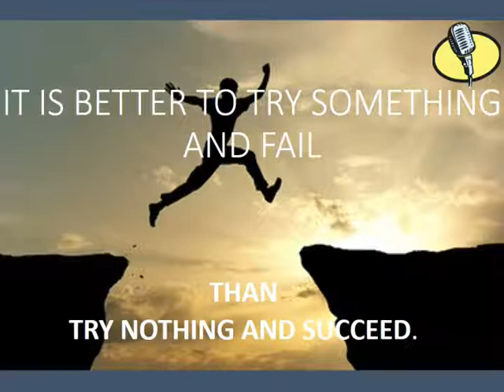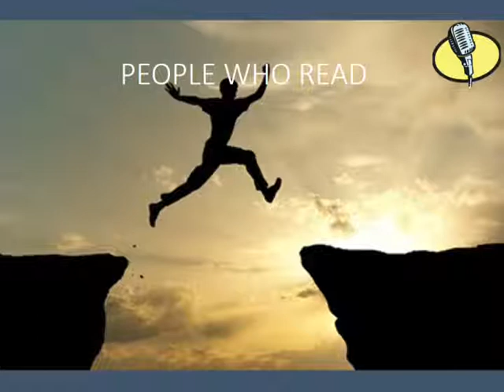Best Motivational Quotes For Success in Life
: To achieve your dream, see the world as you want it to be, not as it may appear to be.
: We make room for love when we !rst invite understanding into our hearts.
: e greatest limitations in life are the ones we place on ourselves.
: As you close your eyes tonight, may you know how blessed you are and celebrate with gratitude.
: Remember, you are an in!nite being and deserve a day !lled with unlimited potential.
: Start with your beliefs, which will lead your thoughts, which will create your actions, which will
produce your results.
: Change requires you to shi your identity of who you are.
: When we focus on what we can do instead of what we can't, a world of possibility opens unto us.
: Adversity can be turned to opportunity simply by adjusting our perception and our attitude.
: Play and don't take yourself or the world so seriously. Create reasons to laugh!
: Challenging people are in your life for a reason--love them.
#50: Never underestimate the power of an unlimited being--YOU.
#51: Take time each day to connect to the Divine. Trust that there is a plan even if you only see a fraction
of it.
#52: e fastest way to get to the life you want is to just play make believe that you already have it today.
#53: Integrity is holding fast to our convictions regardless of the consequences and never compromising
our ideals or values, even if it affects the bottom line.
#54: Ah...for the next moment, allow yourself to be a human BEing rather than a human DOing. Do
nothing, just BE. Ah...
#55: If you have to doubt something, let it be your own perceived limitations. Expand, stretch and
believe!
#56: When you start your day with gratitude everything falls into place with grace and ease.
#57: Go make your life the one you have always wanted, knowing you have the power to make it happen.
#58: e music of success is sweetest when you play in a band of winners. Surround yourself with
excellence!